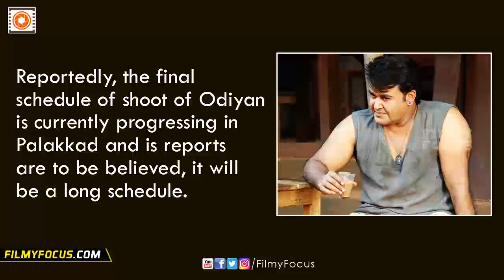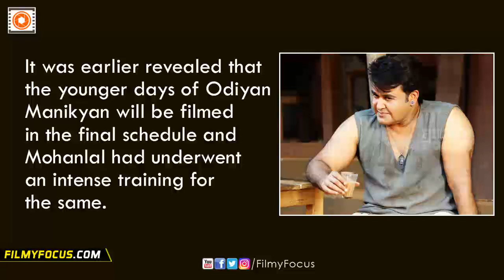Mohanlal Releases New Look As Odiyan Manikyan - Filmyfocus.com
Mohanlal Releases New Look As Odiyan Manikyan